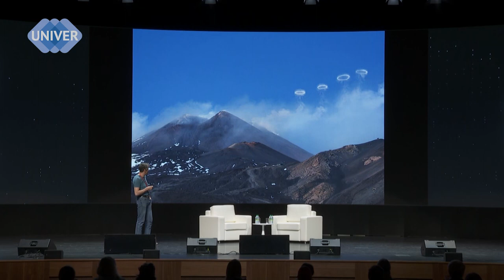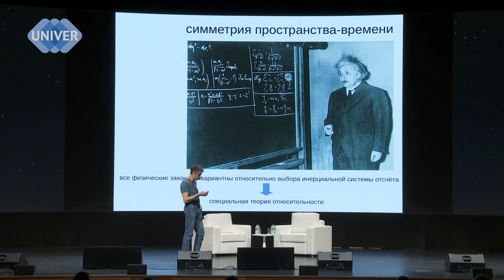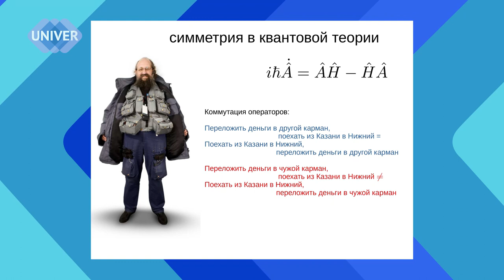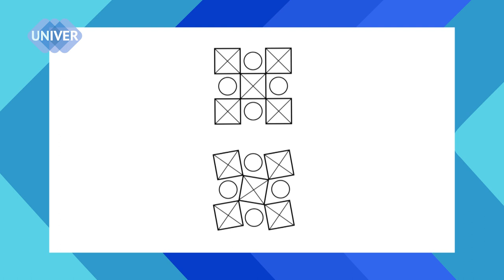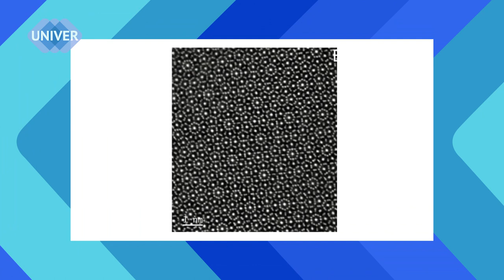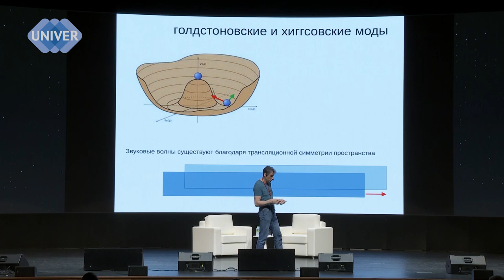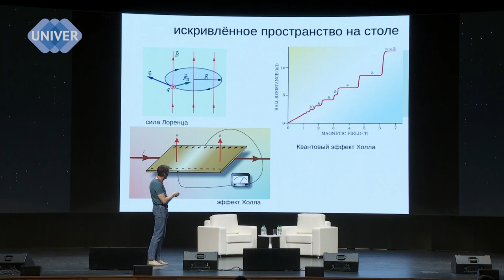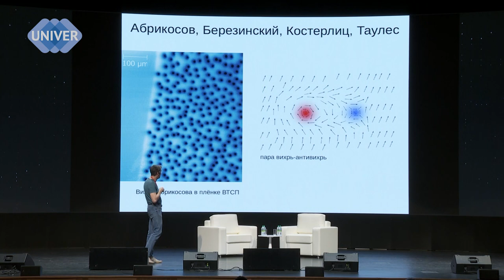Симметрия и топология в квантовой физике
Наш мир симметричен. Лекция Алексея Рубцова,
доктора физико-математических наук, профессора МГУ им. М. В. Ломоносова, профессора РАН, руководителя научной группы российского квантового центра